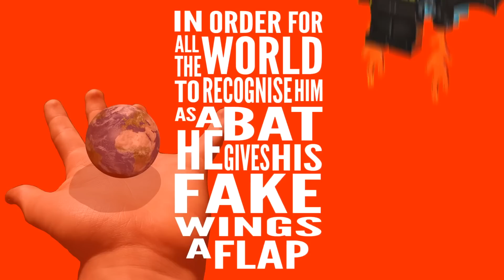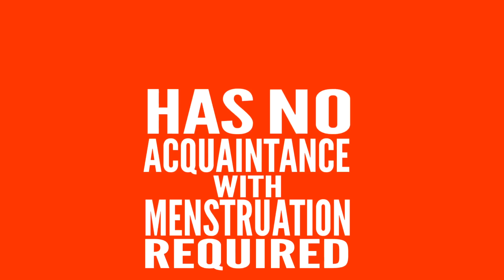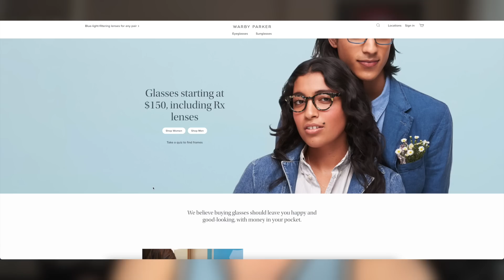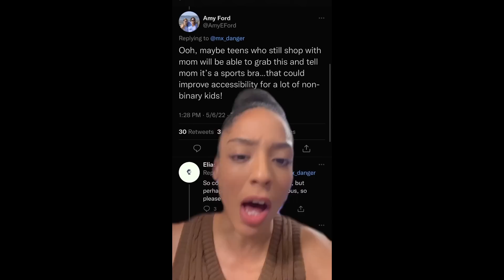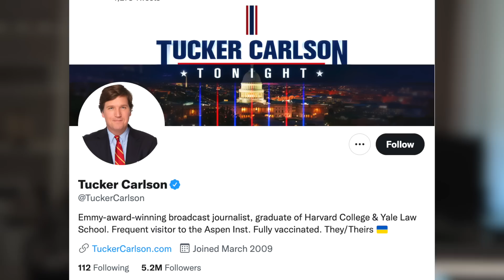Diss Track on Trans People